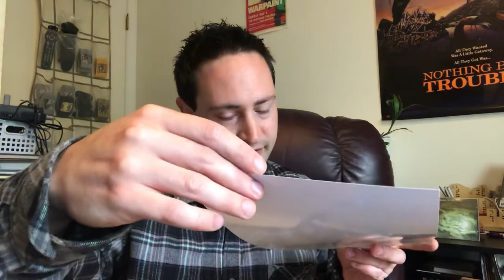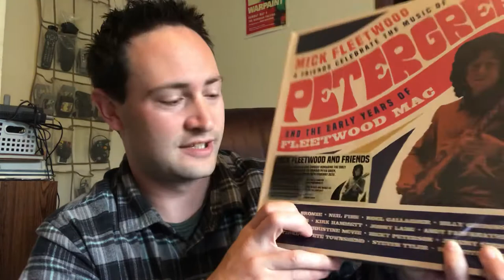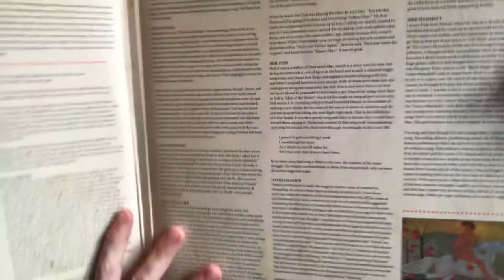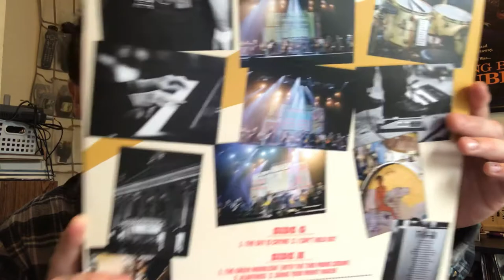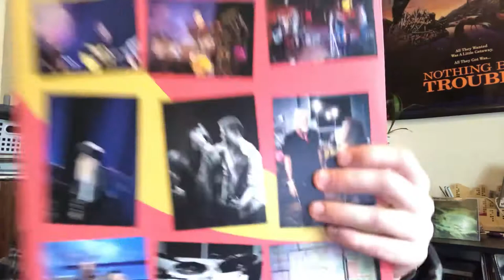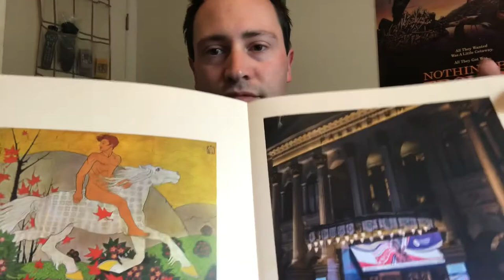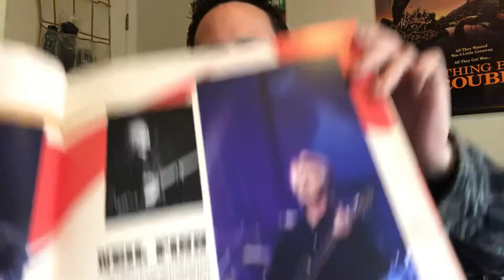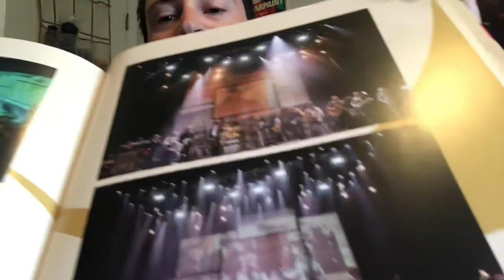UNBOXING: Mick Fleetwood & Friends Celebrate the Music of Peter Green (2021) Box Set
Mick Fleetwood held a concert mere months before Peter Green's passing and it was a banger. A celebration of Green's musical accomplishments embellished by a one-of-a-kind all star cast including David Gilmour, Steven Tyler, Noel Gallagher, Pete Townshend, Billy Gibbons and many others!